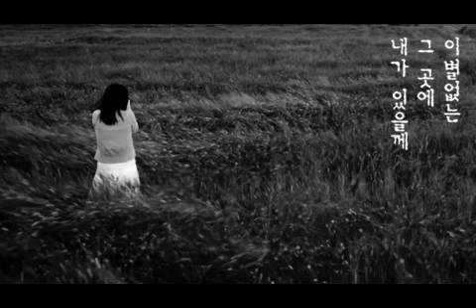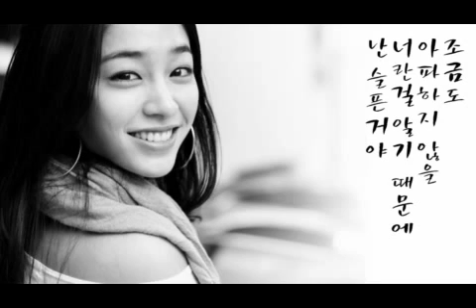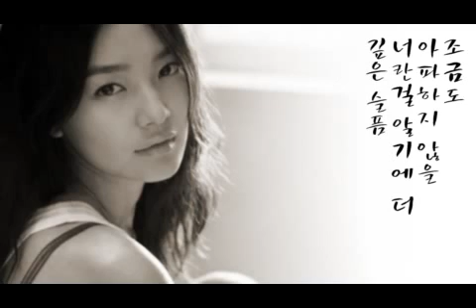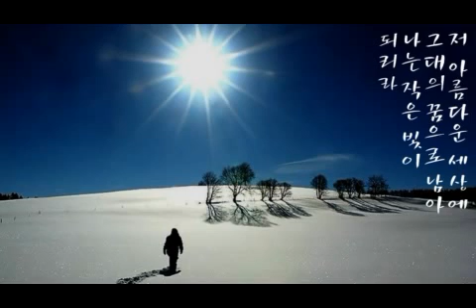내가 있을께 / Forever/ 마지막 승부/비워낼 수 없는 슬픔 /아름다운 세상을 찾아서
1) 내가 있을께 (1998年) 드라마 종이학 OST
2 ) 안재욱-Forever
3 김민교 - 마지막 승부(마지막 승부 OST)
4) 비워낼 수 없는 슬픔 - 남자대탐험 OST (1996年)
5) 아름다운 세상을 찾아서 - 남자 대탐험 OST (1996年)